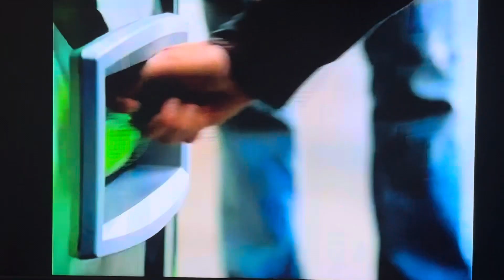Mountain Dew - Transformation Commercial ( 2005 ) ( 2 )